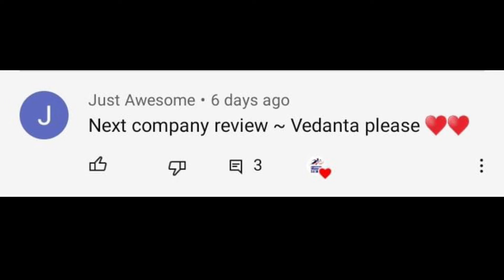Why Should I Join Vedanta? Perks & Cons, Growth, Expectation Vs. Reality, Work Life Balance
ESL Steel (Vedanta) is a dream company for many engineering graduates. But before joining ESL Steel (Vedanta) everyone must be curious to know what are the pros & cons of joining it. A lot of questions come to our mind before entering into a company. So in order to clarify all your doubts, today we have among us, Mr. Chirag Majumder (GET at ESL Steel Limited) who has explained every valuable information about his company in a very nice way. This video is going to be very useful for the freshers as you guys will be knowing about:

* The Pros & Cons of joining this company
* What is the scene of growth & appraisal in Vedanta
* How is the Work-Life Balance
* How reality is different from expectation

About Us:
For an Engineering student, if something matters the most then it is definitely getting placed in a company at the end of his/her final year because who doesn’t want a job. Here at Placement Buddies, we aim to provide best possible guidance to the pre-final year students of engineering colleges and help them secure an offer.
Placement Buddies is an educational channel created by Saleh Ahmed (Incoming GET at Larsen & Toubro) & Apurba Podder (Incoming officer’s trainee at Aarti Industries). We both graduated from NIT Agartala (Specialized in Instrumentation Engineering). Here at Placement Buddies we create content of the subjects important from placement’s point of view and try to help the students in best possible manner
Username: placementbuddies_yt
If you want to share about your company, kindly write to us at: